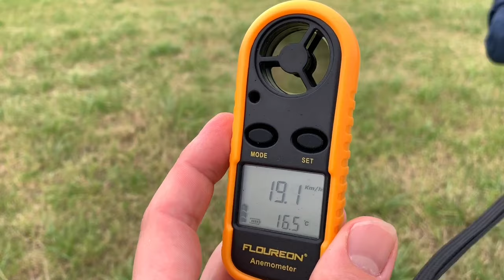Rautendrachen (Einleinerdrachen) Piraten Design fliegen - der Start Anleitung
Einleinerdrachen sind die Grundform der Drachen. Sie sind üblicherweise ungelenkt. In Europa sind deltoide Flachdrachen der verbreitetste Typ. In der Konstruktion sind die einleinigen Drachen recht anspruchsvoll, da während des Flugs kaum Einfluss auf das Verhalten des Drachens genommen werden kann.

Eine Ausnahme bilden hier die sogenannten Kampfdrachen, bei welchen es sich um einleinige Lenkdrachen handelt. Wird die Leine locker gelassen, bricht der Drachen seitlich aus. Durch Ziehen an der Leine stabilisiert er seine Flugbahn in einen Geradeausflug. Durch die Gestängekonstruktion (Querstrebe in der Mitte dicker als außen) werden die Segelflächen durch den höheren Winddruck nach hinten gebogen, so dass durch die starre Mittelstrebe ein sogenannter Kiel entsteht, welcher den Drachen stabilisiert.

In asiatischen Ländern sind Drachenkämpfe seit vielen Jahrhunderten Tradition. Sieger beim Drachenkampf ist der, dessen Drachen als letzter noch am Himmel steht, während die gegnerischen Drachen zu Boden gedrängt oder abgeschnitten wurden. In neuester Zeit haben Drachenkämpfe auch auf europäischen Drachenfesten Einzug gefunden. Hier ist der Rokkaku das meistverwendete Kampfdrachen-Modell.

Weitere Einleinerdrachen sind z. B. Kastendrachen, Roloplan, Gleitdrachen, Cody Warkite, Sauls-Naval-Barrage-Drachen und Markoni.

pduesp